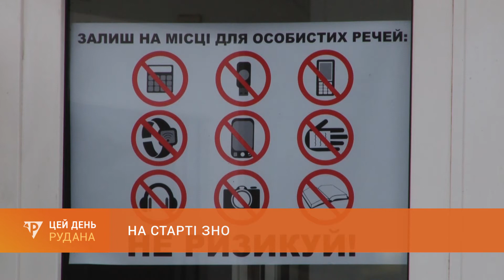На старті ЗНО: 21 травня тестуванням з хімії розпочинається основна сесія ЗНО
Вже цієї п'ятниці стартує основна сесія ЗНО. Розпочинається вона з хімії. У місті працюватимуть два пункти тестування для понад трьохсот сімдесяти учасників, які здаватимуть цей предмет. В департаменті освіти і науки наголошують: учасники повинні мати при собі усі необхідні документи та лише дозволені речі.